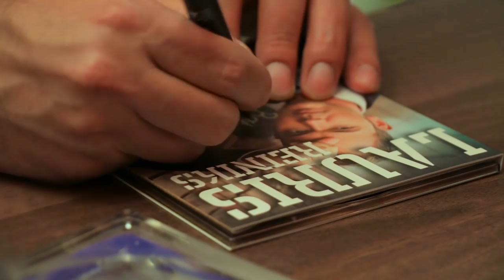Lauris Reiniks koncerttūre "Es domāšu par tevi" - ieskats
Pieejamas īpašas atlaides ģimenēm!

Lauris Reiniks pēc piecu gadu pārtraukuma dodas pie saviem klausītājiem koncerttūrē “Es domāšu par tevi”. Lielākie hiti un iemīļotas dziesmas visa vakara garumā, publiku iekustinot jau no pirmajām taktīm un iesaistot dejās uz skatuves.
Visi zināmākie hiti, gaismu šovs, enerģiskas dejas, smaidīga un dziedoša publika, iespēja iegādāties jauno nošu grāmatu un CD ar labākajām dziesmām, kā arī satikt Lauri Reiniku, saņemt autogrāfu un nofotografēties – to visu piedāvā šoruden koncerttūre “Es domāšu par tevi”. Tūre jau izskanējusi Cēsīs un Jelgavā, un turpināsies Ventspilī, Rēzeknē, Ādažos, Alūksnē, Valmierā, Madonā, Liepājā, Preiļos, Jēkabpilī un Rīgā.
Lauris Reiniks dalās savās emocijās: “Liels prieks, ka pirmais šovs Cēsīs pagāja lieliski, ir gandarījums par koncertu un atsaucīgo publiku. Esam ieguldījuši lielu darbu un prieks, ka publika saņēma vēl vairāk, nekā sagaidīja, un devās mājās pozitīvi uzlādēta. Daudzi pat grasās apmeklēt koncertu vēlreiz - katrā pilsētā koncerts tomēr atšķirsies, jo būs piesaistīti vietējie deju kolektīvi vai kori.”

Ņemot vērā, ka koncertus visvairāk apmeklē ģimenes ar bērniem un Lauris vēlas, lai koncerti ģimenēm būtu pieejami, ir pieejamas atlaides ģimenēm: 20% atlaide ar “3+ Ģimenes karti” (vairāk informācijas un 20% atlaide, pērkot 4 vai vairāk biļetes uz koncertu.